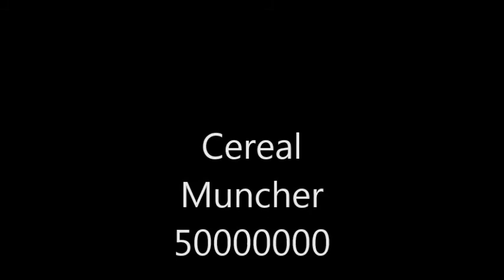Physics project: Simple Machines in the Wilderness